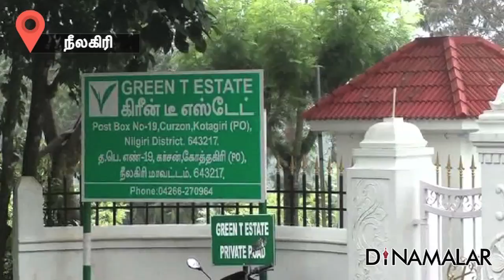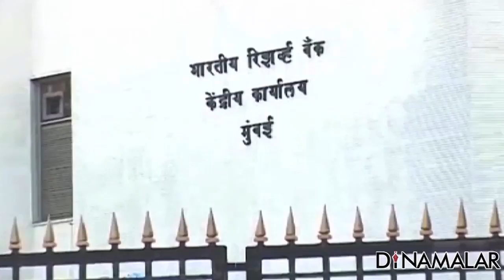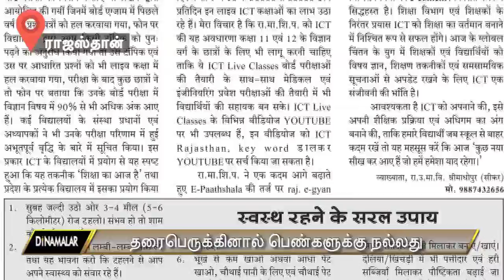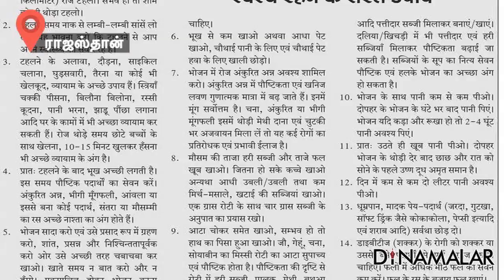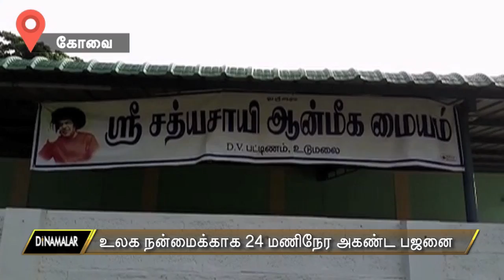Seithi Surukkam 12-11-2017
Seithi Surukkam 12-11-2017 - Video in Dinamalar Dated November 2017 For more videos